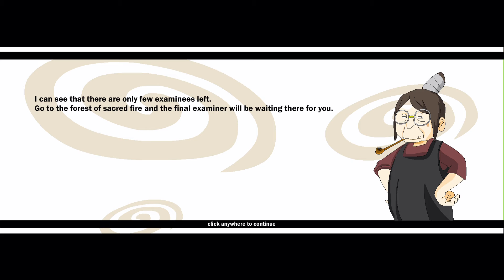Joki Jounin Exam Stage 4 Ninja Sage ID 52834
Selamat Mendelok guysss